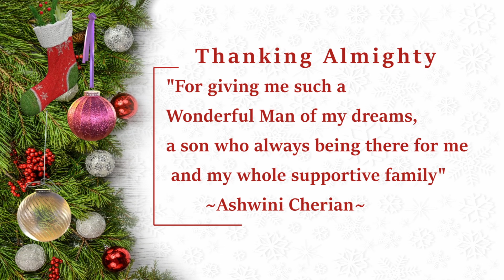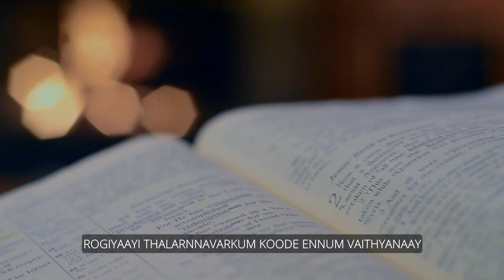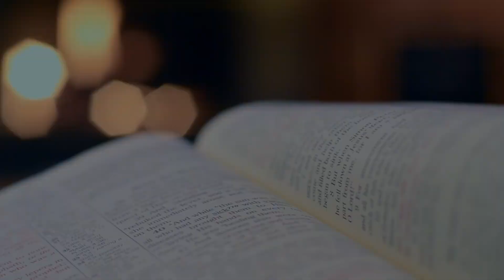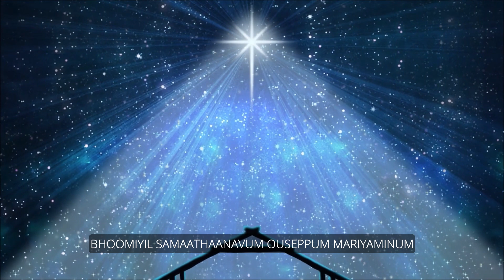Araaro | ആരാരോ | Ashwini Cherian | Fr. Nikhil Alex Tharakan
Araaro  | ആരാരോ
Singers: Sneha Sanu, Ahsas Shaji, Karen Thomas, Karthik Chandran
Ashwini Cherian, Febin Abraham & Noel Prince
Lyrics & Composition: Ashwini Cherian
Song Concept & Design: Fr. Nikhil Alex Tharakan
Music Production: Christy Thomas Cherian
Vocal Arrangement: Noel Prince
Recording Studio: Tase India
Recording Engineers: Mervin Thomas & Jonathan Titus
Mixing & Mastering: Nikhil Pradip, Muzik Lounge School of Audio Technology
Visual Effects & Editing: Fr. Aji Mathew